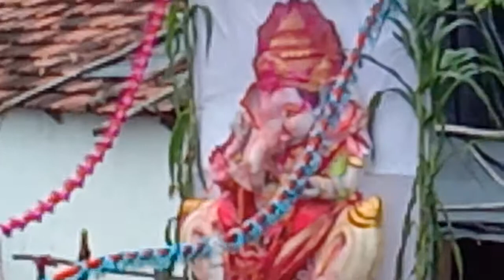vittal vittal my ganesh 2019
R s